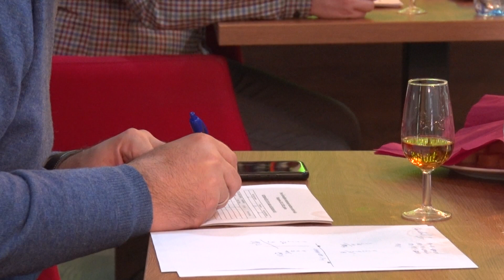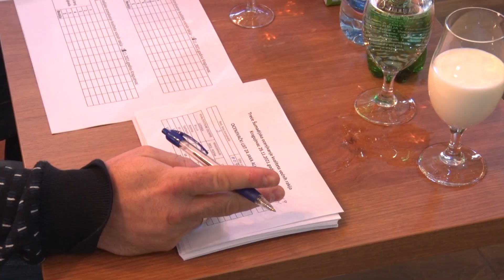10 minuta: Šumadijska rakija na oceni